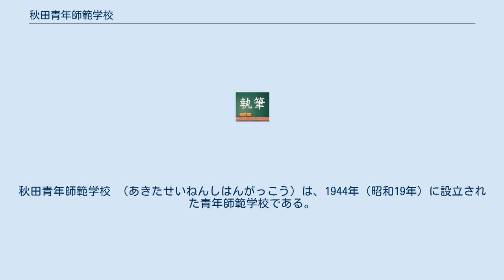秋田青年師範学校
秋田青年師範学校 （あきたせいねんしはんがっこう）は、1944年（昭和19年）に設立された青年師範学校である。
四ツ小屋校地は後身の秋田大学学芸学部に引き継がれ、1990年3月まで四ツ小屋農場として使用された。